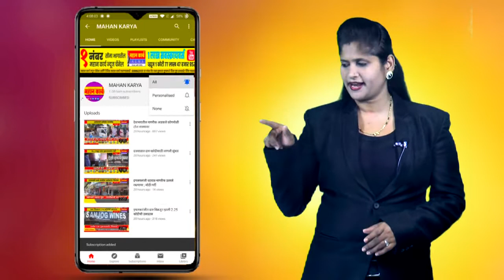करोशीत नियम न पाळल्यास फुल सीलडाऊन करणार - भाते